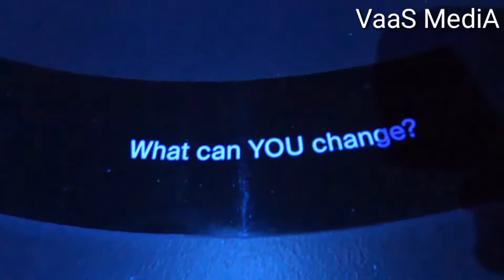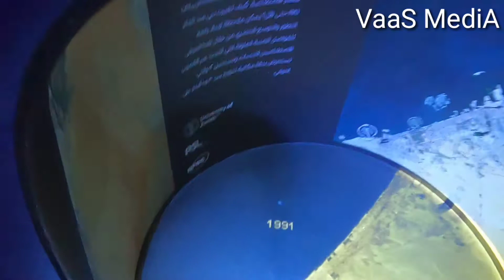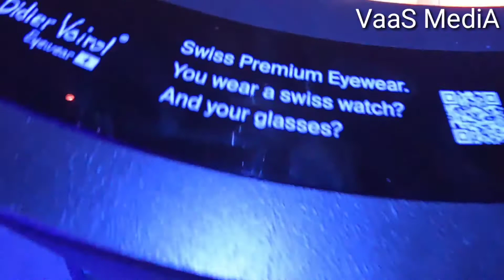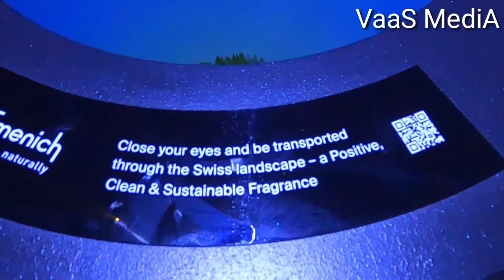Switzerland Pavilion I Expo 2020 Dubai(2022)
We welcome audience from all over the world. In this channel you can find really eye catching and informative stuff.